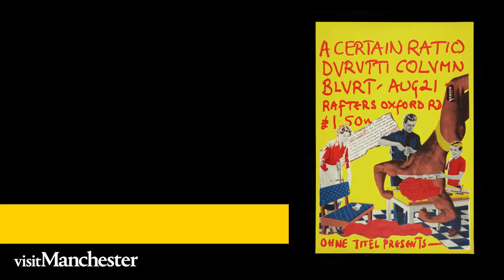Use Hearing Protection at Science and Industry Museum, Manchester - the early Factory records story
Use Hearing Protection is an exhibition at the Science and Industry Museum, Manchester, which will tell the early story of Factory Records.
It includes artwork and other artefacts from the archives of Tony Wilson and Rob Gretton.
The exhibition runs from 19 June 2021 to 3 January 2022.
Talking about the exhibition in this interview with Marketing Manchester is curator Jan Hicks.